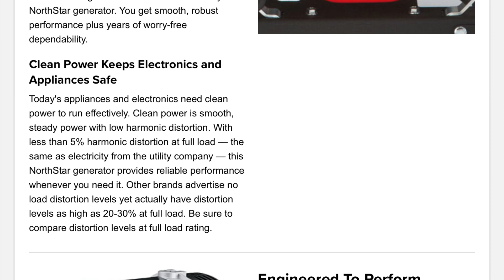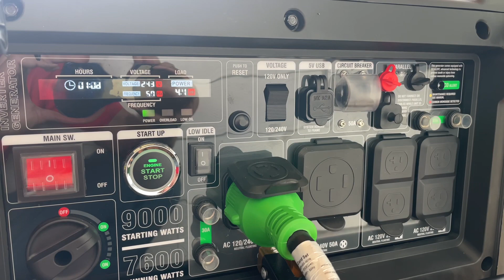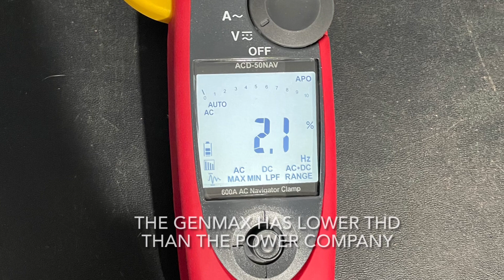Northern Tool NorthStar 8000 Honda Generator Compared to GENMAX 9000 power backup with THD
Comparison of Northern Tools NorthStar Honda 8000 and GenMax 9000iE powering my home.  Northern Tool claims the THD is less than 5%.  GenMax claims its THD is less than 3%.  THD or Total Harmonic Distortion is used to show how distorted a power source is, compared to a pure sine wave.